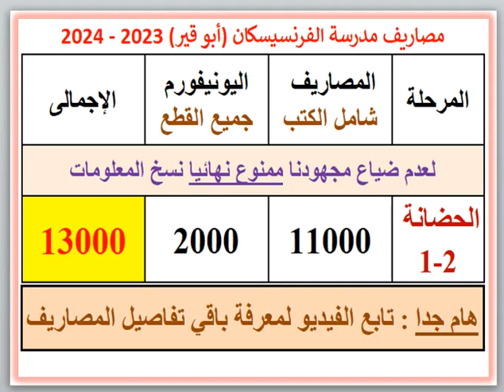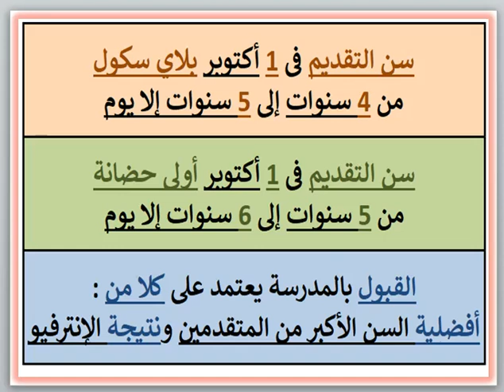مصاريف ومعلومات عن مدرسة الفرنسيسكان (أبو قير - الإسكندرية) 2023 - 2024